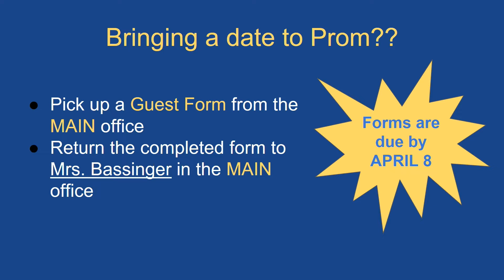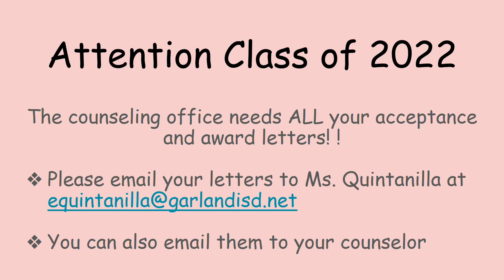LCHS: Patriot Report 3 29 22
Patriots-we have so much happening!  Check it out and be prepared!